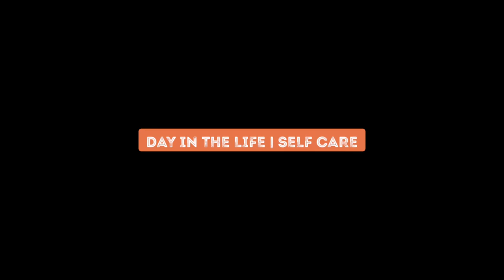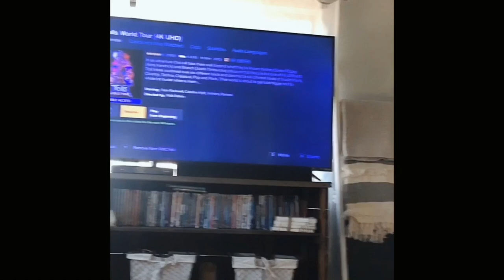DAY IN THE LIFE VLOG | SELF CARE DURING ISOLATION 2020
You tube

Hi guys! Everything I used/wore in the video will always be linked down below ⬇️

CONNECT MORE WITH ME:
Instagram: @jayyhealy (personal) @jhmakeupartistry1 (business)

ALL THINGS I USED OR WORE IN VIDEO:

Self tanning drops- Isle of Paradise Self-Tanning Drops Dark Full Size

Toes- Wet n Wild 1 Step Wonder Nail color Gel 3-pc bundle (734A, 719A, 732A)

My Nespresso Machine- Nespresso Vertuo Coffee and Espresso Machine by Breville with Aeroccino, Black